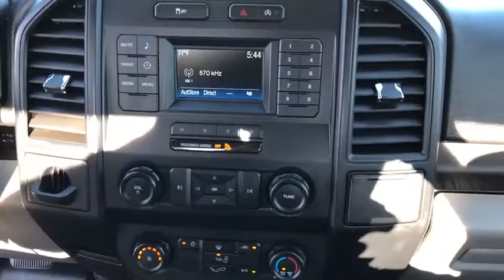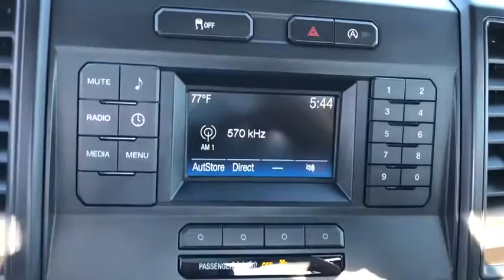2019 Ford F-150 Costa Mesa, Huntington Beach, Irvine, San Clemente, Anaheim, CA PJ16417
2019 Ford F-150

*** AES CERTIFIED *** Oxford White 2019 Ford F-150 XL RWD 10-Speed Automatic 5.0L V8 Bedliner, Tow Package, Backup Camera.This is a 2019 F-150 with only 7998 miles. This vehicle is Oxford White with Black interior and is in OUTSTANDING condition. Recent Arrival! LOW MILES, ONE OWNER, CLEAN CARFAX.We choose to take the stress out of the purchasing process. We work with third party sites to determine what is a fair price for our customers to ensure you will be happy with your buying experience. At Orange Coast Auto Group, we select only the best pre-owned vehicles to offer our customers. Our commitment to your peace of mind is our #1 priority.That's why each vehicle has a certified quality inspection, 3-month, 3000-mile Power-train Warranty on each car, our 72-hour/250 mile Love It or Leave It return policy, free CarFax report and clean title guarantee. Shop Easy, Drive Happy!
ENGINE: 5.0L V8  -inc: auto start-stop technology and flex-fuel capability  3.15 Axle Ratio  GVWR: 6 750 lbs Payload Package,Rear Wheel Drive,Power Steering,ABS,4-Wheel Disc Brakes,Brake Assist,Steel Wheels,Tires - Front All-Season,Tires - Rear All-Season,Conventional Spare Tire,Intermittent Wipers,Variable Speed Intermittent Wipers,Daytime Running Lights,Automatic Headlights,AM/FM Stereo,Auxiliary Audio Input,Cloth Seats,Split Bench Seat,Adjustable Steering Wheel,A/C,Passenger Vanity Mirror,Engine Immobilizer,Stability Control,Front Side Air Bag,Tire Pressure Monitor,Driver Air Bag,Passenger Air Bag,Front Head Air Bag,Passenger Air Bag Sensor,Back-Up Camera